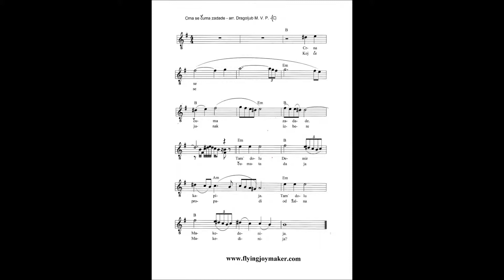Flying Joymaker - Crna se čuma zadade